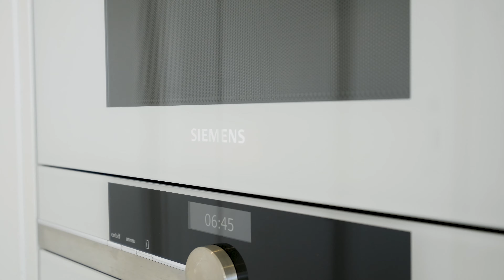Spectacular contemporary apartment | New Golden Mile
🛏️ | 4 Bedrooms
🛁 | 4 Bathrooms
🏠 | 207 sqm built | 136 sqm terraces

Perfect for a large family, this spacious 2 floor apartment is flooded by natural light and surrounded by glorious green surroundings. With 4 bedrooms, 4 bathrooms and 2 very large terraces, it is located inside a resort like community with a 450m lagoon pool.
Your own oasis in Costa del Sol 🌴